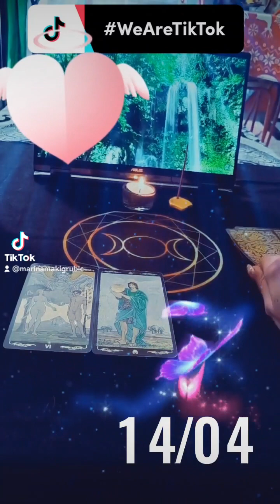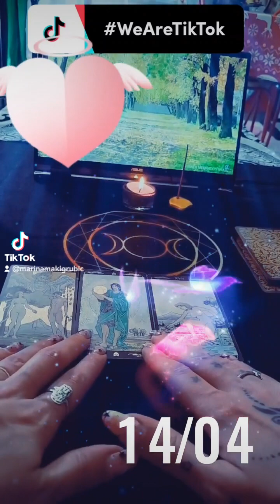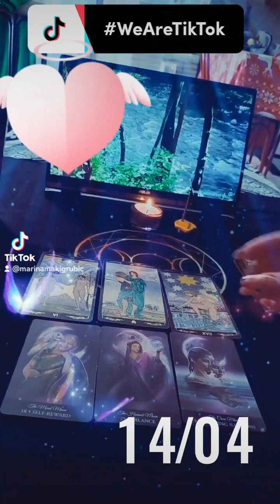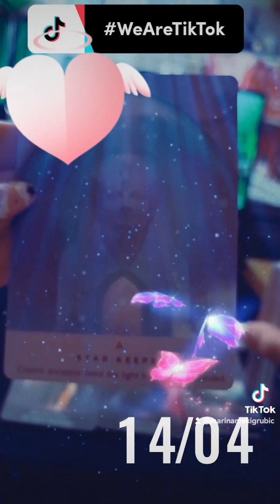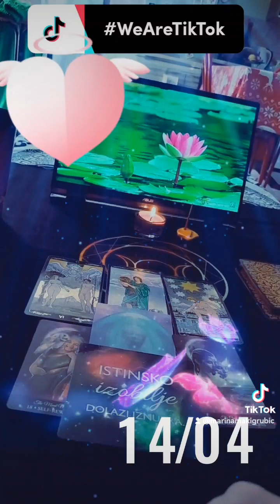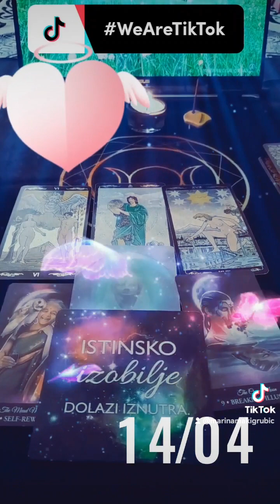TAROT OTVARANJE ENERGIJA DANA 14.04.2024.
Dobrodosli :))

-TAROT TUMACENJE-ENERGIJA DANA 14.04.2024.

- Kreiranje nove realnosti...

Ispod su nacini doniranja ukoliko zelite!

Uz svaku Donaciju poklon Cilj Duse i Vladar Planeta vaseg imena!!
Obavezno uz donaciju ostavite vase podatke radi prijema poklona od grupe!
Hvala Mile Duse! :)))

° Dinarski tekuci racun Erste Banka:
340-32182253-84 - / Marina Grubic / Ivana Mažuranića 4 / Zrenjanin / Srbija/

° Devizni racun Erste Banka:
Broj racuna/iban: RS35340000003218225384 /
SWIFT CODE: GIBARS22 ERSTE BANK A.D. NOVI SAD
/ Marina Grubic / Jožef Atile 126/ Zrenjanin / Srbija/